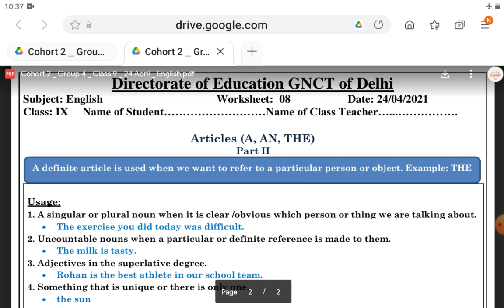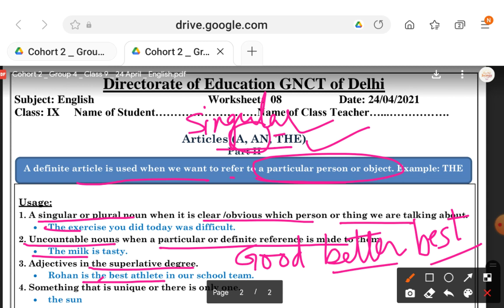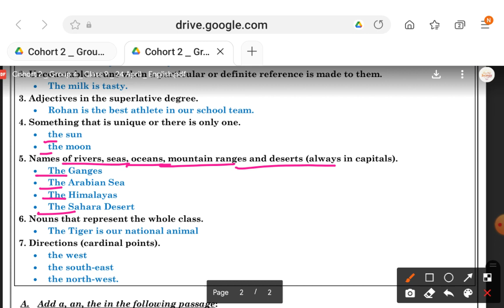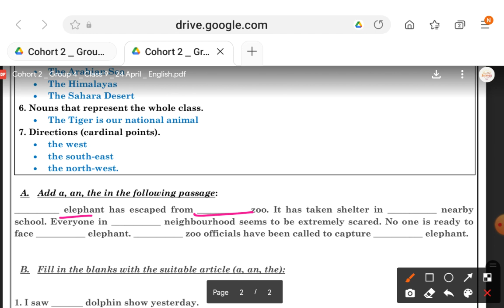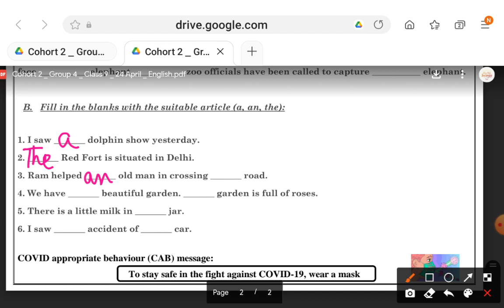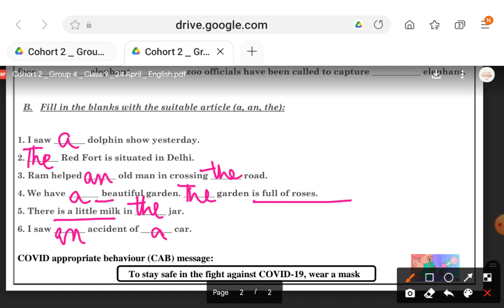CLASS 9 ENGLISH WORKSHEET 8|24-4-2021|ARTICLES PART 2|EXPLORE ENJOY AND ENRICH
use of articles a,an and the